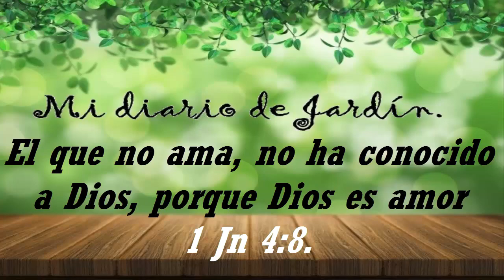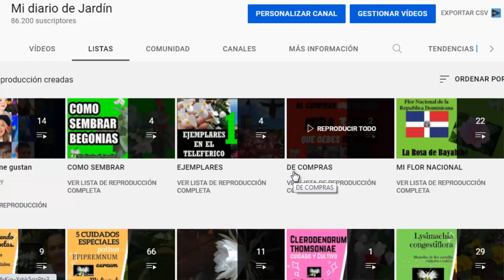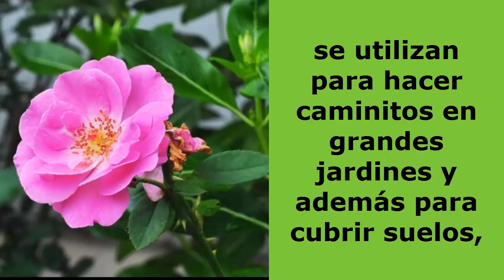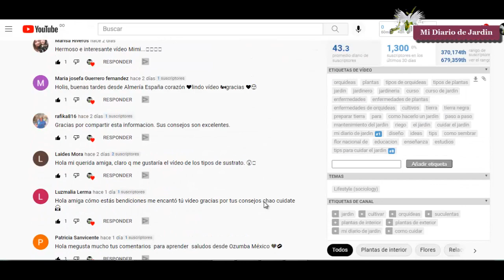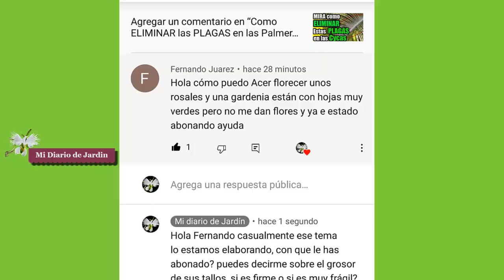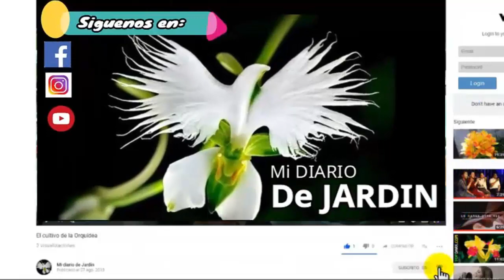Abonos para rosales. cuidados y cultivos - mi diario de jardin